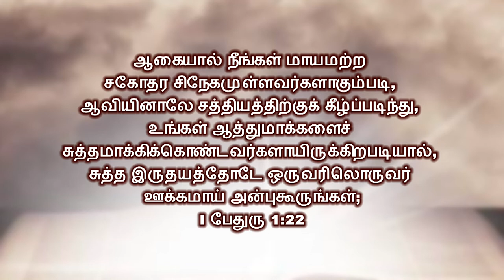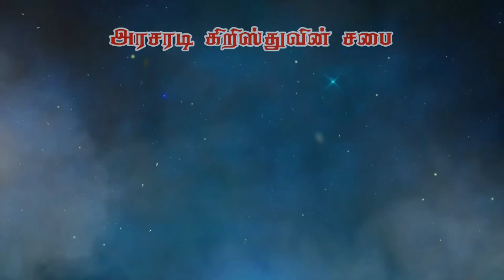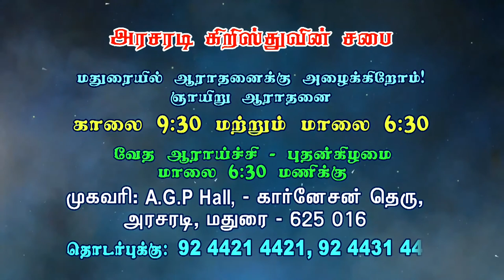பைபிள் எப்படி வெளிப்படுத்தப்பட்டது | Bro. Philemon Rajah | Church of Christ